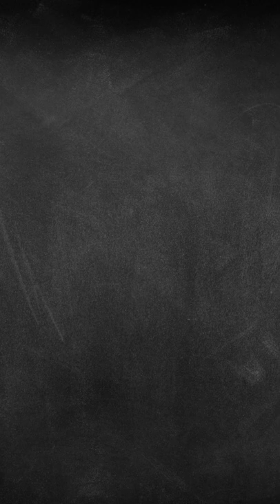Rottweiler facts - facts about Rottweilers nearly going extinct | Rottweiler breed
Check out the resources we recommend for doggies

Rottweiler facts - Rottweilers nearly went extinct, we share why.
In this video, we share how Rottweilers nearly went extinct.